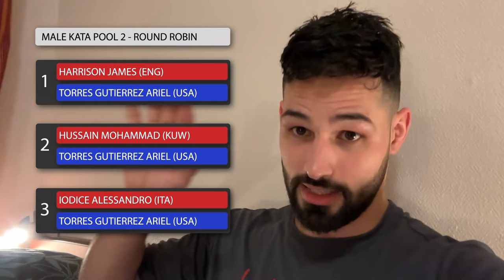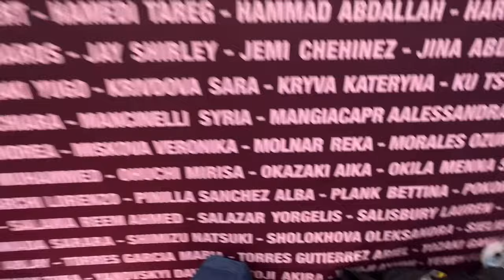My PARIS Adventure !! [ KARATE VLOG ]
Join me on an journey to Paris for the Karate 1 Premier League event, where only the top 32 athletes from the world's top 100 are invited to compete! In this gripping YouTube video, I invite you behind the scenes to witness every step of my preparation, from rigorous training sessions to meticulous packing, getting that pregame day haircut, navigating through travel logistics, checking into the hotel, and beyond. Get ready to be inspired as I push myself harder and smarter than ever before to chase my dreams on the global stage of karate. Don't miss out on this epic adventure – hit play now and immerse yourself in the thrilling world of high-stakes competition and relentless determination!

If you enjoyed the video make sure to leave a like rating and comment.